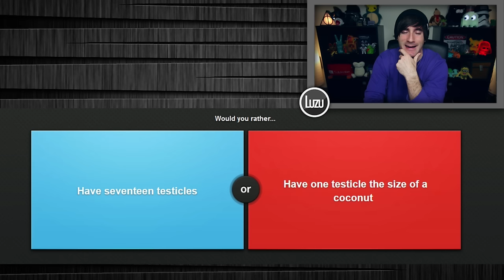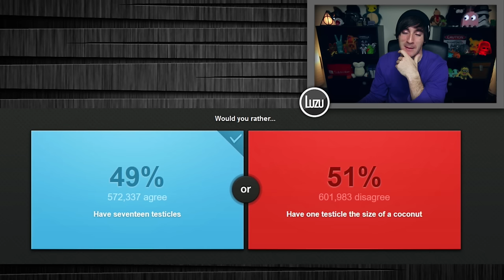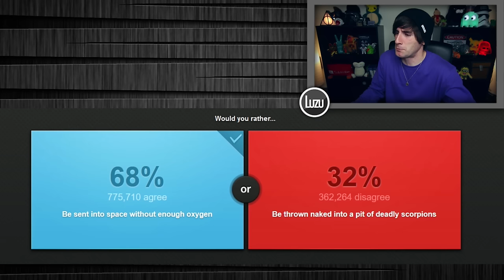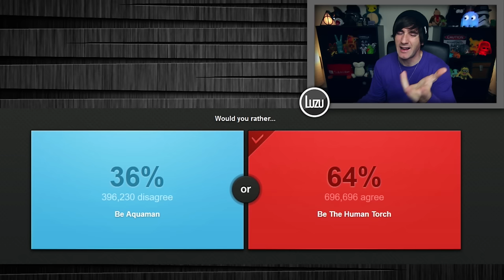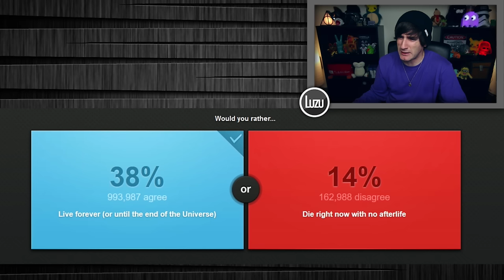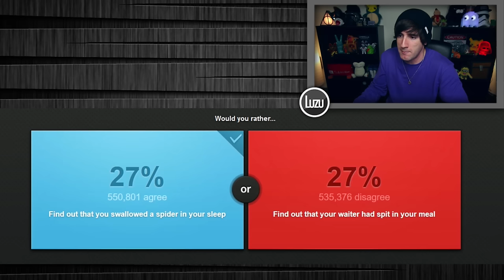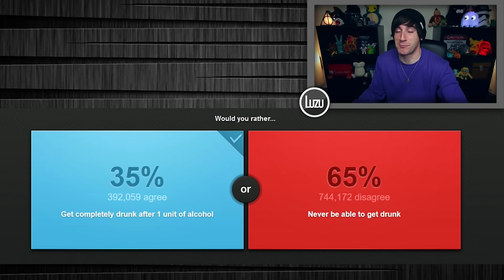COMEMOS ARAÑAS! - [LuzuGames]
Espero que os haya divertido mucho este video de Que Prefieres ^^

Hola! Soy Luzu, bienvenidos a mi canal de videojuegos. No soy ningun experto, pero me lo paso muy bien e intento hacer videos de humor que sean divertidos para la gente. Tambien intento subir juegos que a todos nos gustan como Pokemon GO,  Mario Bros, Minecraft, GTA V Online,  Star Wars Battlefront, Rocket League, Pokemon o Garrys Mod, pero tambien muchos juegos un poco diferentes como Aplicaciones para moviles, minijuegos online, juegos indie, multijugador o basicamente cualquier app que sea graciosa. Suelo buscar juegos en Steam, en Youtube, el PlayStation Store o el Apple Store pero si teneis alguna recomendacion no dudeis en compartirla conmigo en los comentarios ^^

Ademas tambien me gusta ver videos, sobre todo de Pewdiepie, Jacksepticeye, Markiplier, TheDiamondMinecart y muchos mas. Entre los Youtubers de habla hispana os recomiendo los videos de Willyrex, bysTaXx, AlexBY11, Vegetta777, Rubius, Mangel... En mi opinion son los mejores y seguro que os lo pasais muy bien!

De vez en cuando tambien juego con Lanita, ademas tenemos un canal juntos que se llama LuzuyLana y tengo otro de vlogs llamado LuzuVlogs. En ellos podeis encontrar consultorios, ronda relampago, vlogs de viajes como los de Ruta 66 o Surfing USA California. Los videos de jueguitos que grabo con Lana son algunos de los mas graciosos y divertidos del canal ^^

Nos vemos en mis videos, no olvideis darle al boton de suscribirse, hasta entonces manteneos alejados de los creepers, que no os peten el culo y nos vemos en el proximo video, a esparcirse bitches!